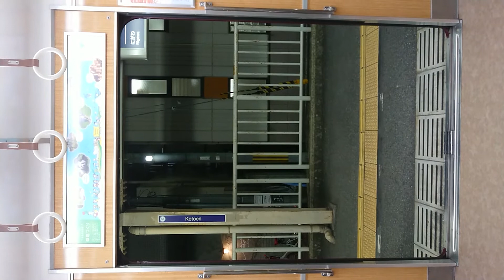阪急電車 今津線 扉 閉 甲東園駅